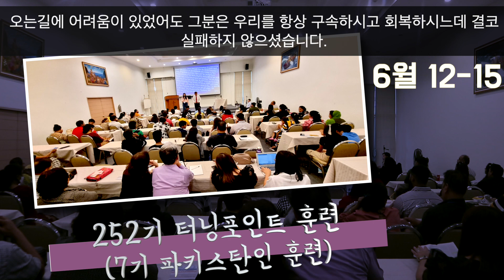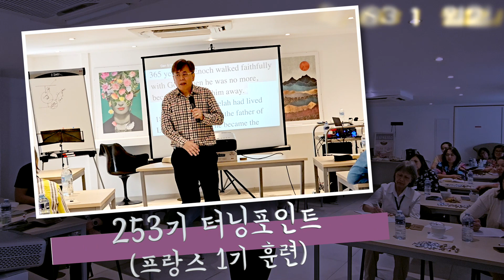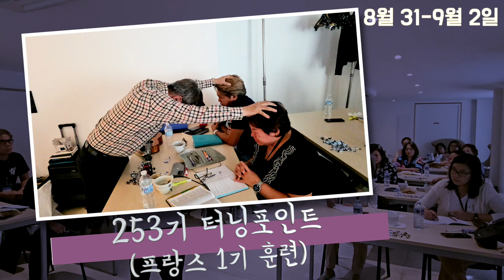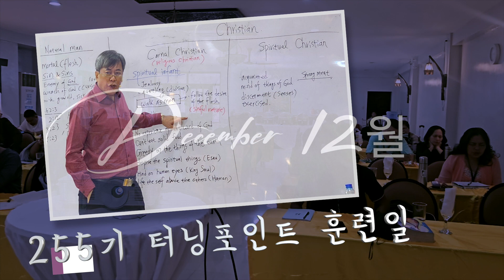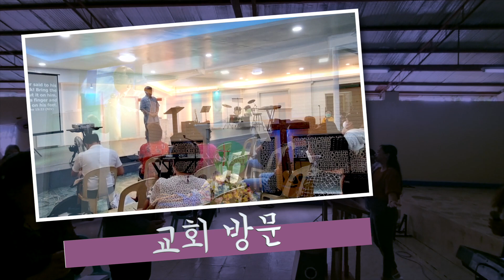터닝포인트 2023년 사역 연말 영상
Turning Point Year-End video 2023 Korean